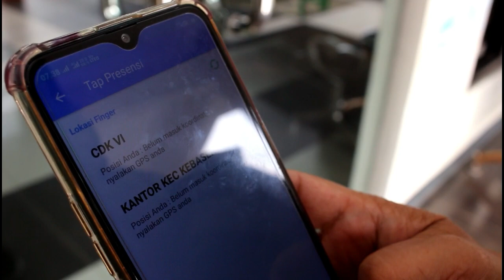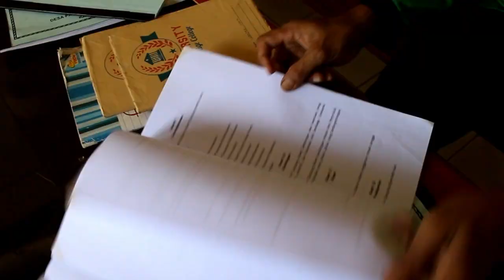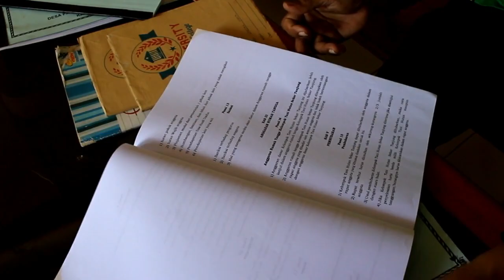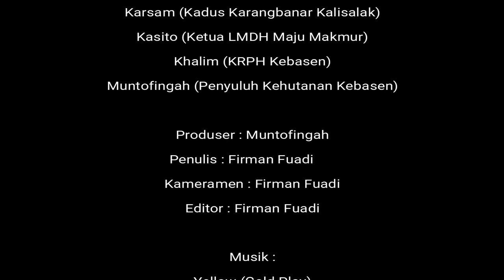Kiprah Seorang Ibu dalam Penyuluhan Kehutanan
Kiprah seorang ibu dalam penyuluhan kehutanan adalah film dokumenter profil penyuluh kehutanan CDK Wilayah VI Banyumas. Kiprah seorang ibu bernama Muntofingah, S.TP. yang menjadi penyuluh kehutanan di Kecamatan Kebasen Kabupaten Banyumas. Peran peran pemberdayaan masyarakat, peningkatan kapasitas, pemberdayaan ekonomi masyarakat, dan pembangunan kehutanan lainnya.